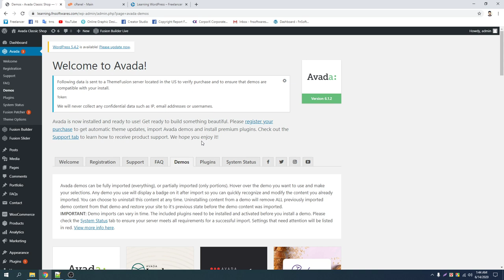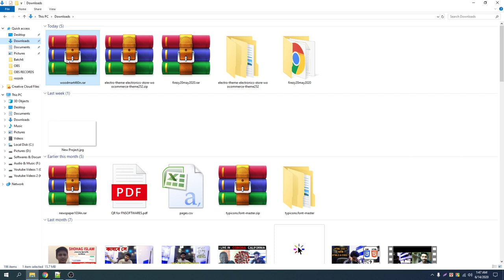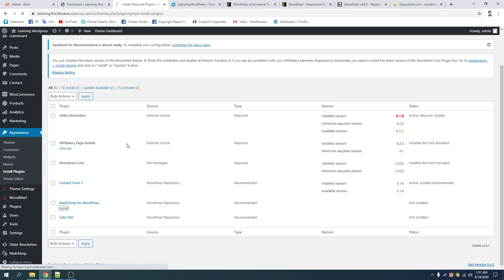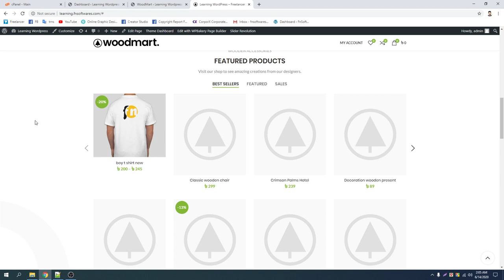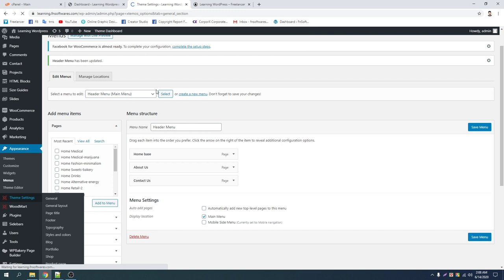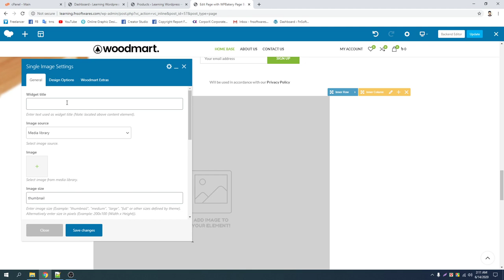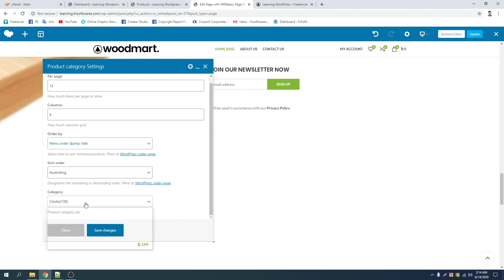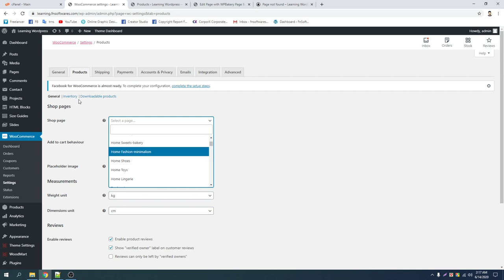Wordpress Theme Customization Tutorial 021 by Freelancer Nasim